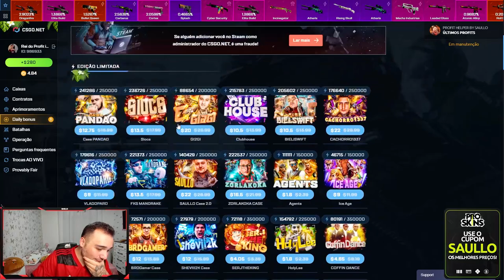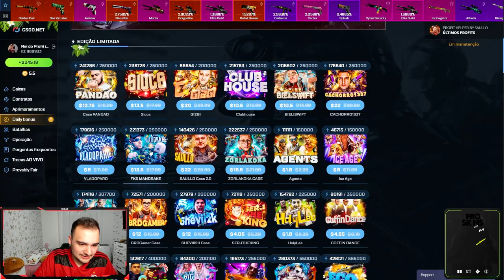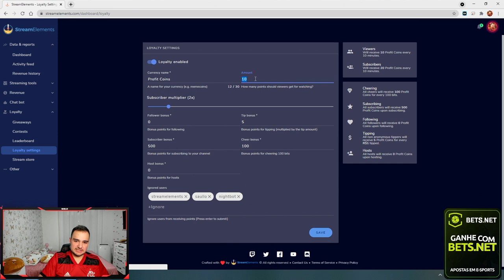FUI ACUSADO DE USAR CHEATER NO CSGO ( ACE CLUTCH e 39 KILLS ) *Tomei VAC?*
Joguei muito bem esse competitivo de CSGO